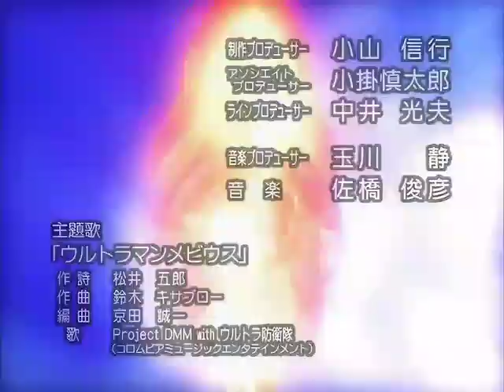Ultraman Mebius Episode 34 Seorang Pria Tanpa Rumah Dubbing Indonesia RTV